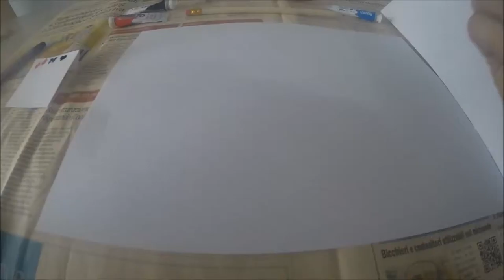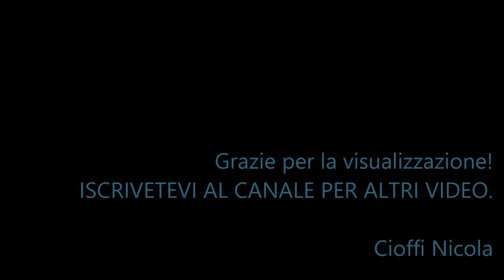Dipingere ascoltando 'Bob Sinclaire' ...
Esternare le proprie emozioni sulle note del grande Bob Sinclaire! Credits: Bob Sicnlaire feat Yellow prod -What i Want